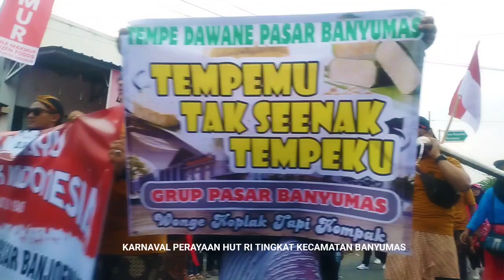Tempe Terpanjang-Rebutan Gunungan Sayuran/Pedagang Pasar/IGTK/Puskesmas BMS/Karnaval Kec. Banyumas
Kamis Legi, 22 Agustus 2024